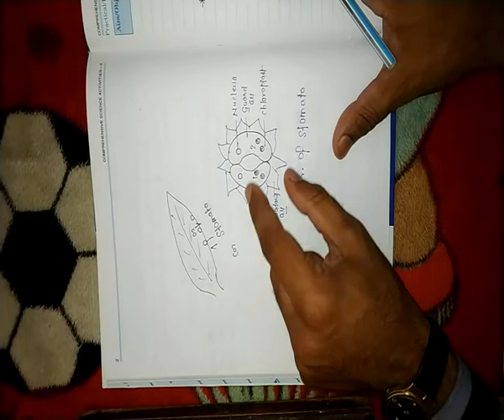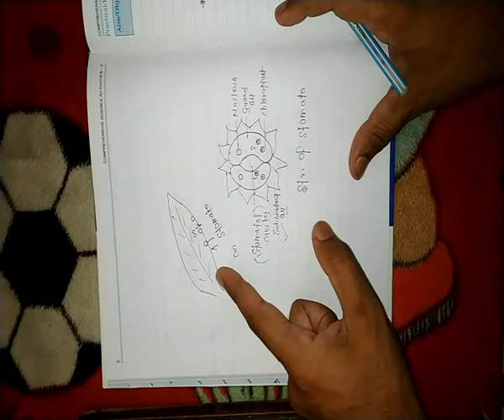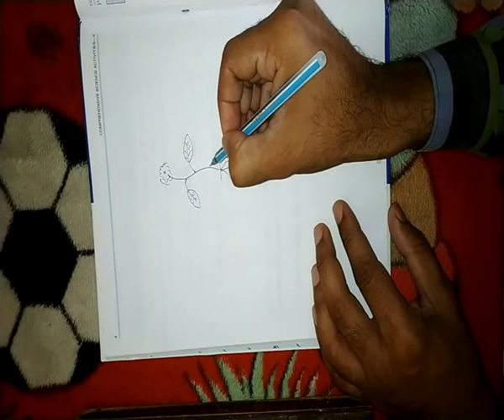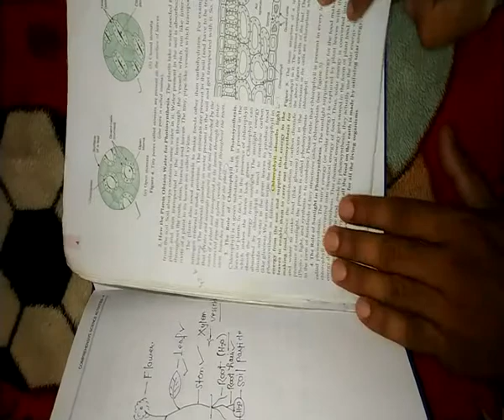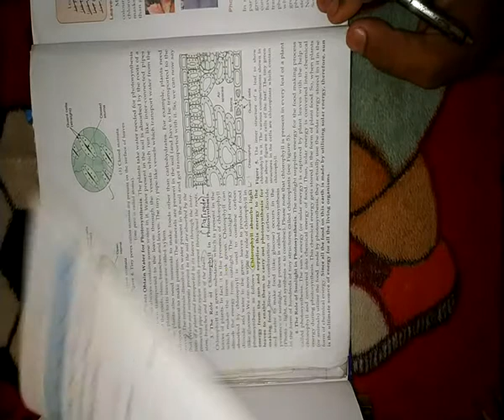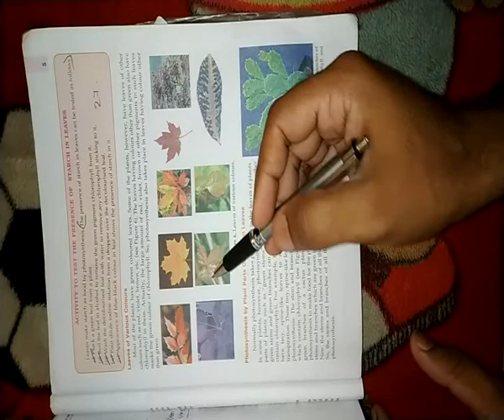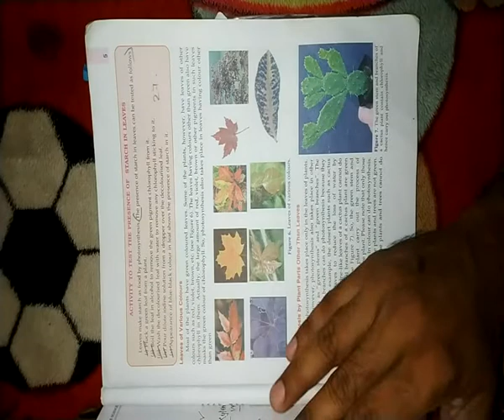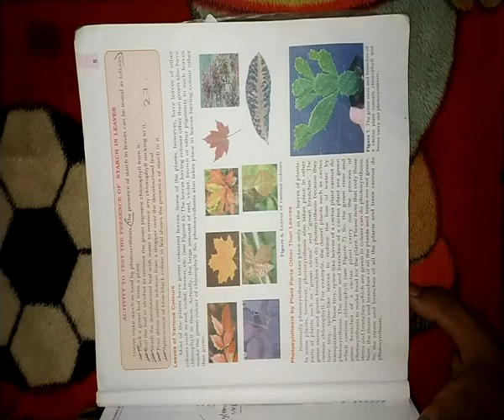LEC.2 CLASS 7 SCIENCE.